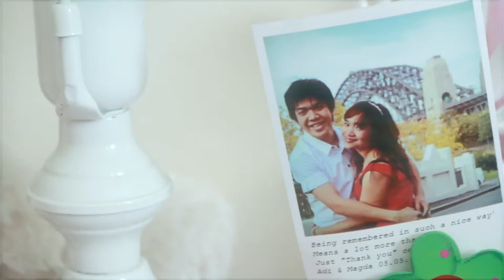Kratae & Sen PreWedding